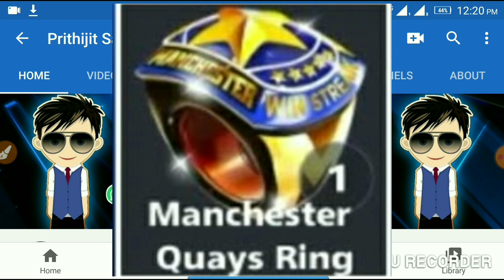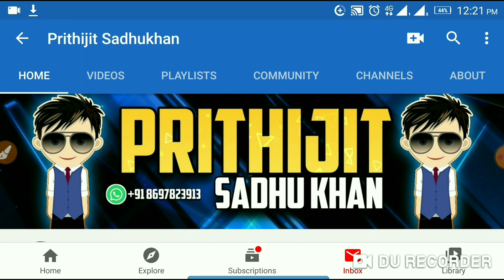OMG 😱❗Miniclip send me trick to max Pool Pass Season 8 😍😍 | Lets find out what's the trick 🤔❓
3. Follow on Facebook

4. Follow on Instagram

5. Follow on Twitter

7. My 8 Ball Pool WhatsApp Group

Inner Music Credit - I am Khaleel

CREATORS INVOLVED IN MY INTRO
INTRO 1 - JASSER FX
INTRO 2 - AD MOTIONS